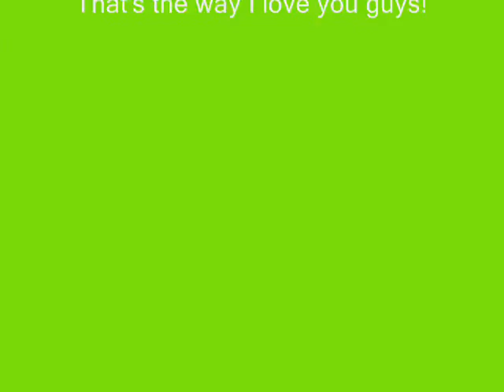Thats The Way I Love You- Horses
watch whole thing. I do not own or claim rights to this song and do not make profit, PLEASE don't take it away!